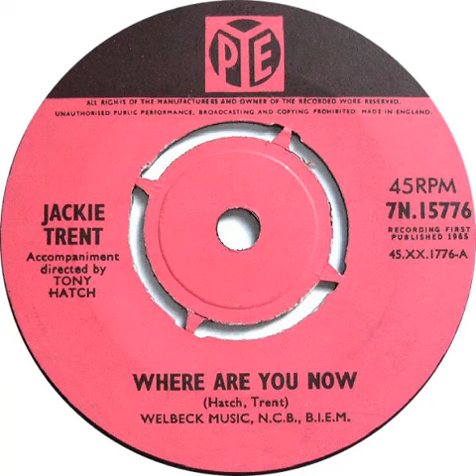UK no. 1, (220) Jackie Trent - Where Are You Now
w/e 22 May 1965 :- New Musical Express (1 week)
w/e 22 May 1965 :- Melody Maker (1 week)
w/e 22 May 1965 :- Disc (1 week)
w/e 22 May 1965 :- Record Retailer (1 week)